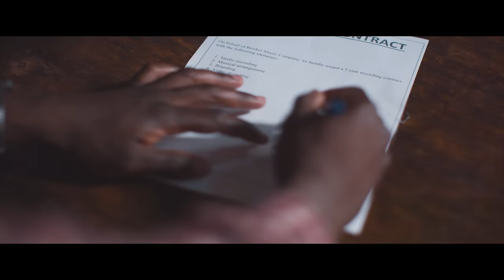Janet Manyowa - Nyasha neNgoni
Music video for Nyasha neNgoni performed by Janet Manyowa.